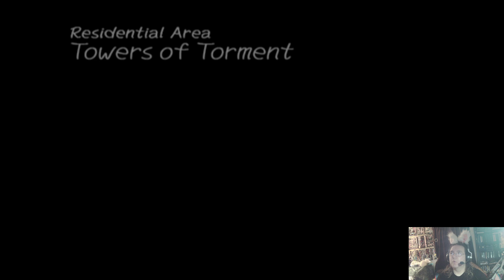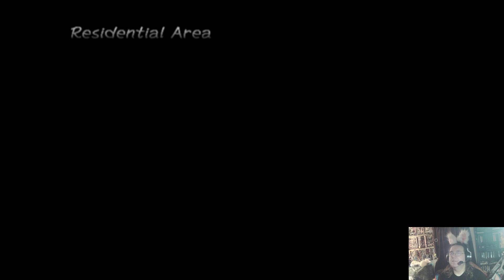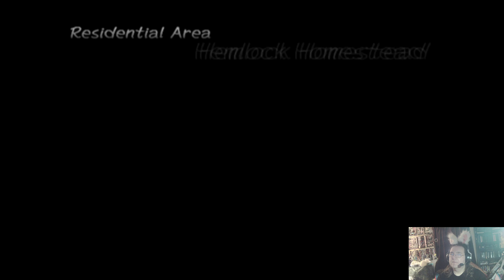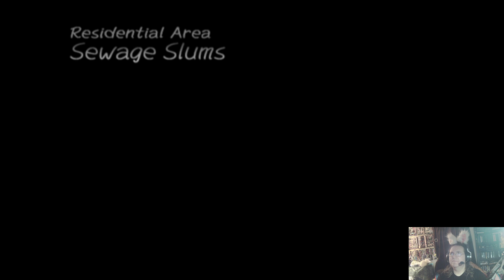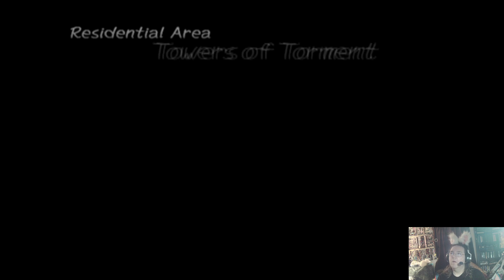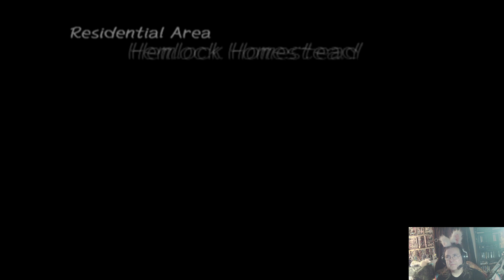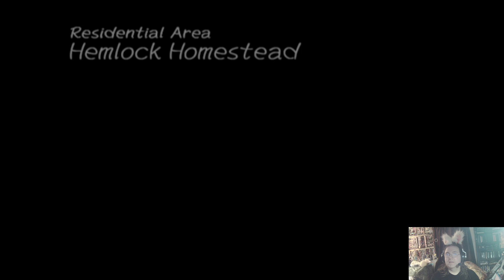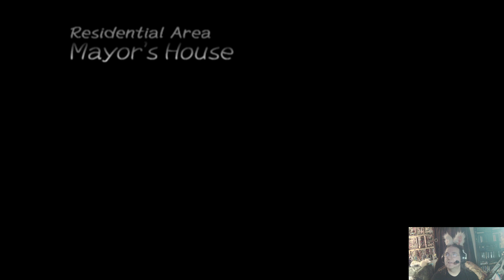Nightmare Before Christmas Oogies Revenge Part 5 Oct 14, 31 Days of Halloween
Welcome to Halloween town where you can get all the chills and frights with our main man jack guiding us to fight Oogies and the holidays come join the journey and have fun this Halloween